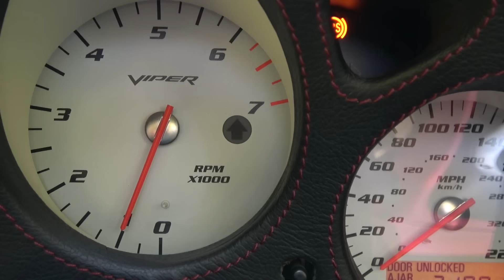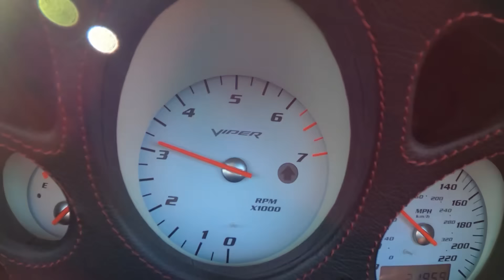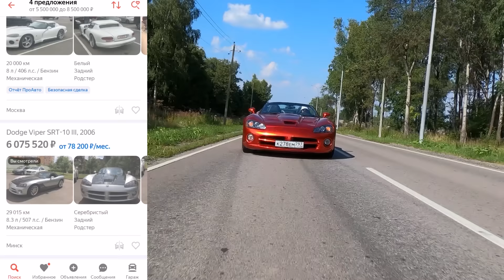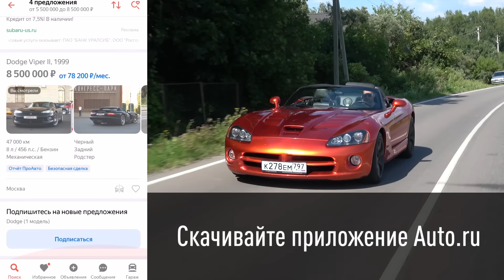Dodge Viper. Для тех, кому НЕЧЕГО терять